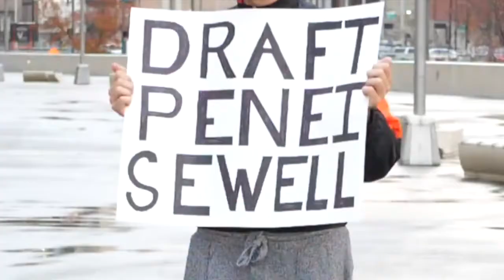Bengals Growl (Oh man we sad)